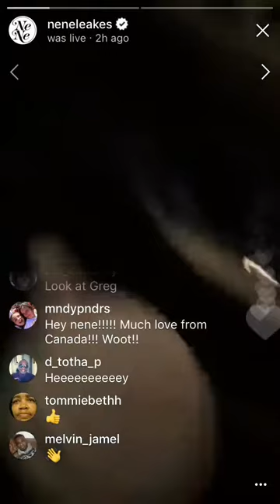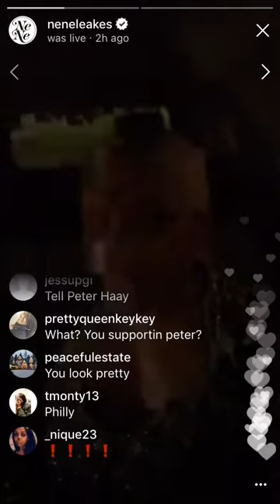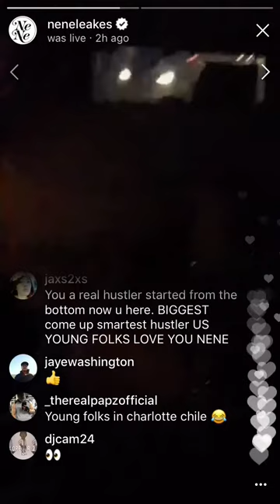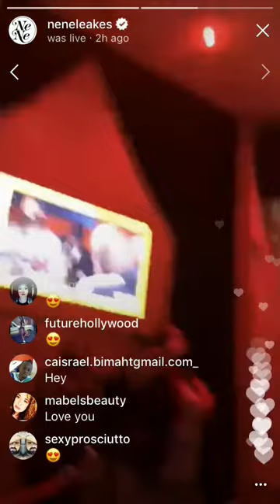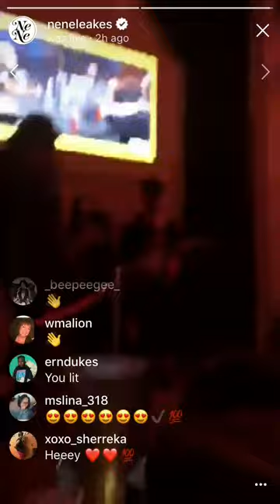RHOA Nene leakes Supporting Peter Thomas At His Club In Charlotte Last Night On Instagram Live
RHOA Nene leakes Supporting
Peter Thomas At His Club In Charlotte Last Night On Instagram Live